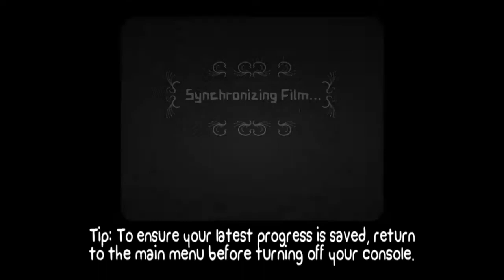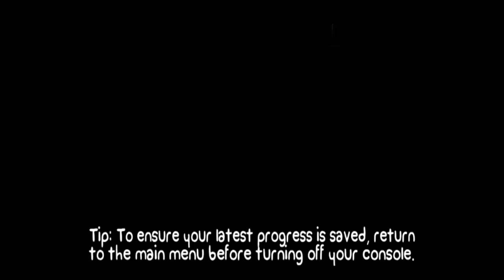Let's Stream Battleblock Theater [Normal Solo] Part 1- Off To a Good Start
Just started streaming BattleBlock Theater, and wanted to put it on YouTube.  I apologize if the videos get cut off, I currently am just using the Twitch-make-15-minute-video-thing.